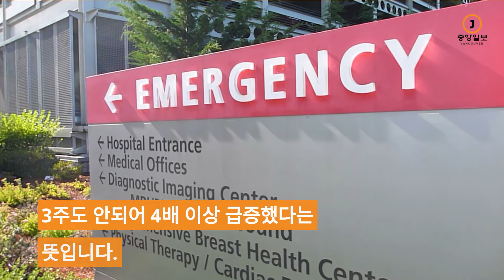캐나다 뉴스 - 마침내 BC주 일일 확진자 200명 대로...9월 정상화 물 건너 갈 듯